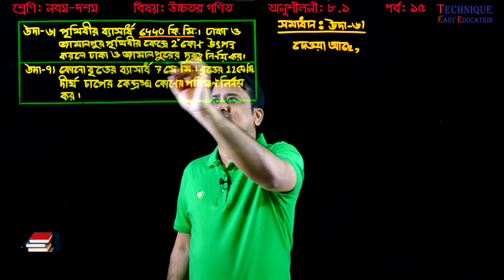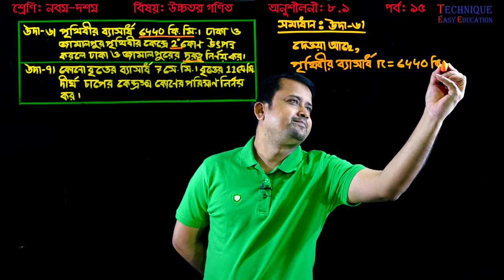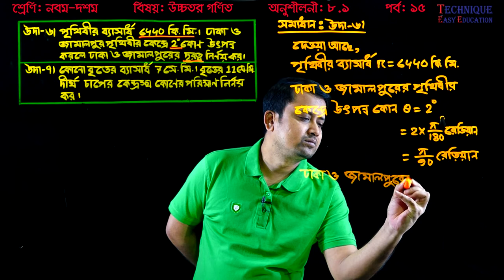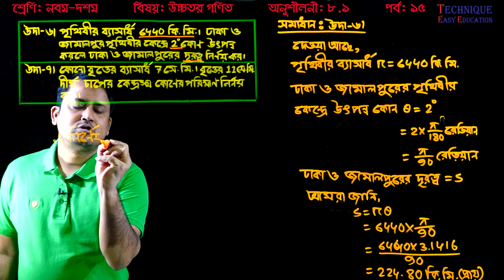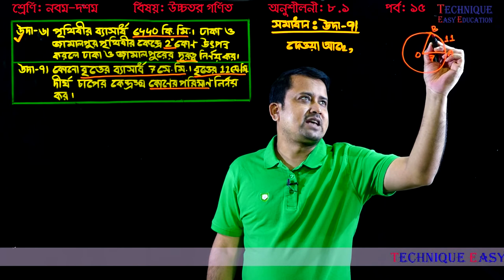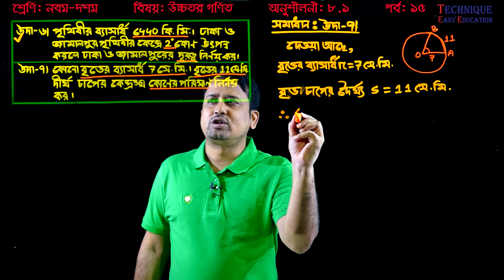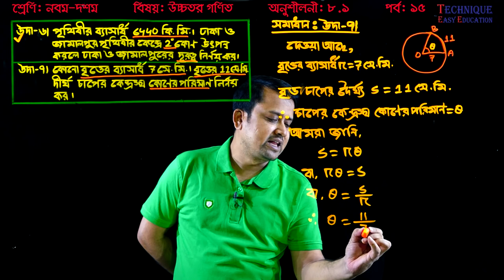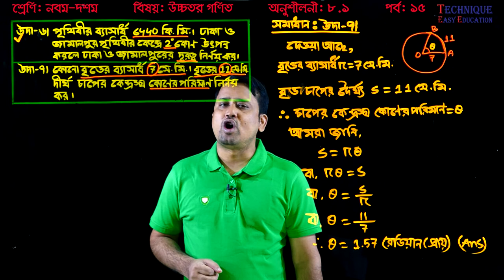81. Nine Ten Higher Math Chapter 8.1 (Part-15) ll SSC Higher Math 8.1 ll উচ্চতর গণিত